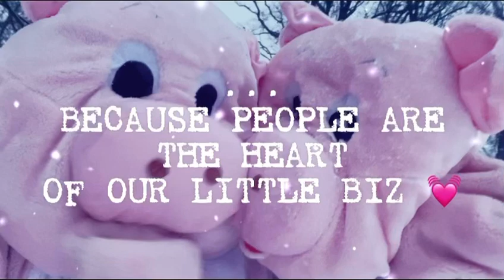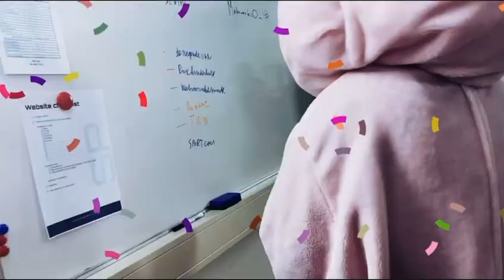*** BACK TO WORK AGAIN! ***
WednesdayMovie February 17 2021